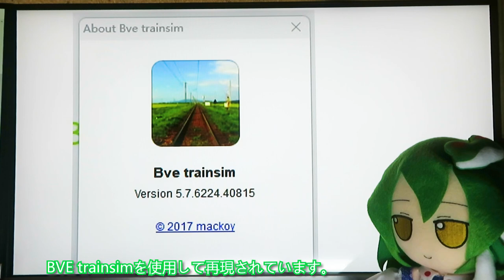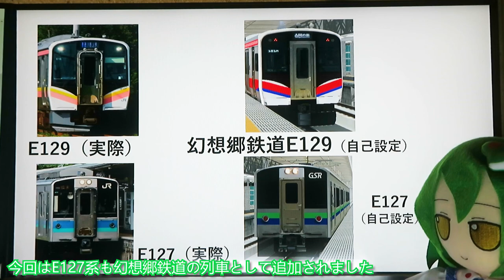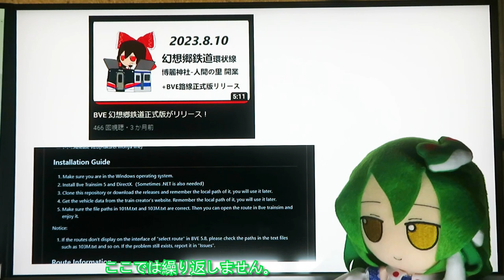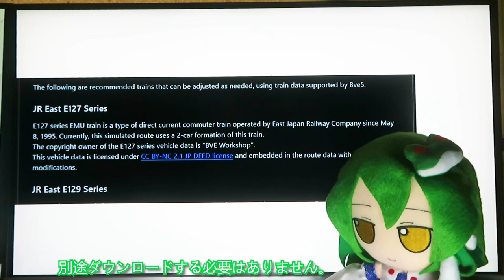BVE 幻想郷鉄道 守矢神社延伸開業 正式版がリリース！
私はBVE Trainsim5を使用して、幻想郷にある鉄道システムを制作しています。本日は新作区間（人間の里-守矢神社）の正式版がリリースされました。

詳細については、以下のリンクを参照してください。

Group Chat:
Tencent QQ（中国語できるの方はおすすめ）:
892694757